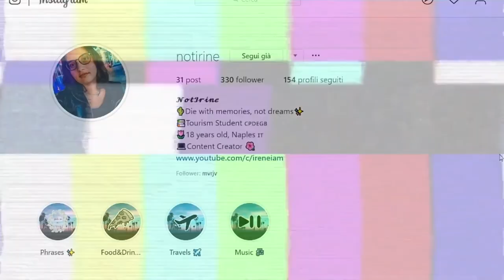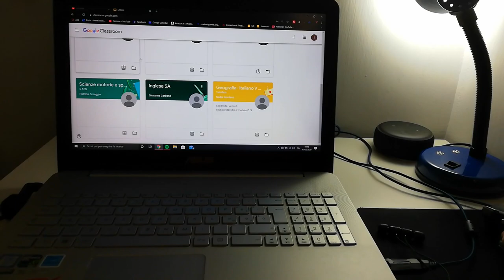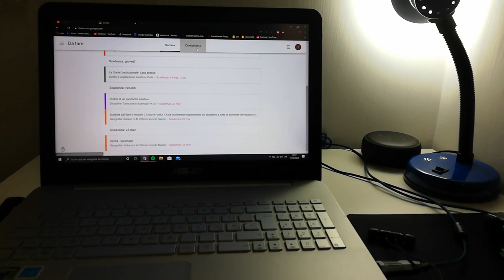LA MATURITA' AI TEMPI DEL CORONAVIRUS! - Diario di un maturando disperato #03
Oggi voglio parlarvi di come si stanno svolgendo le lezioni a distanza con google classroom e di come va avanti la questione maturità ai tempi del coronavirus.

⇢Attrezzatura video:
⋆Camera: Huawei P20 Lite
⋆Editing: Sony Vegas Pro 15
⋆Miniature: Photoshop CC

Se vuoi condividi questo video con i tuoi amici